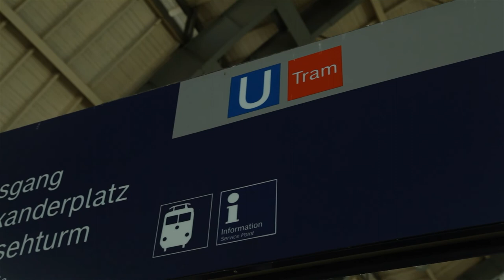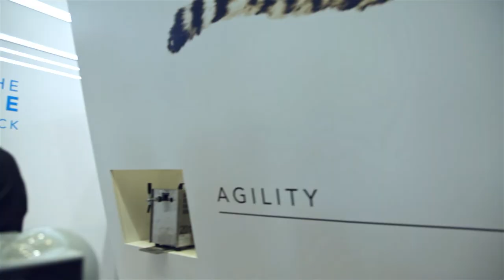MASTERIS at Innotrans 2018 - Booth Tour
MASTERIS was present at the International Transport Fair Innotrans2018 in Berlin to present its offer in maintenance and railway engineering.